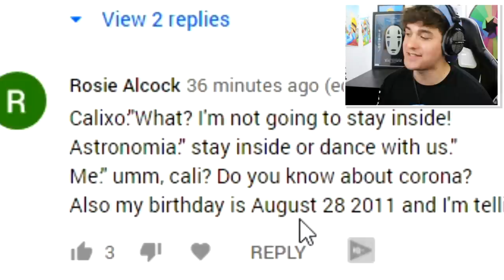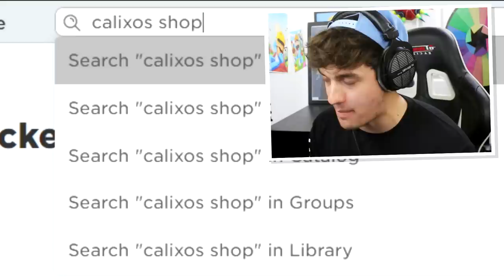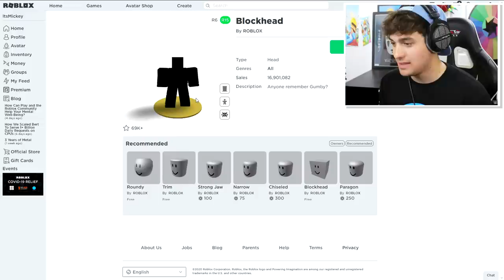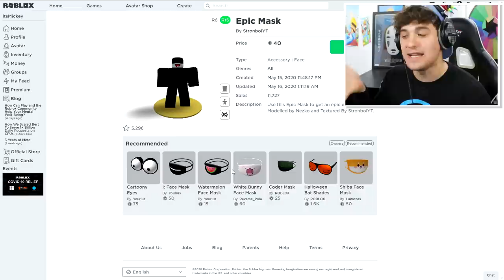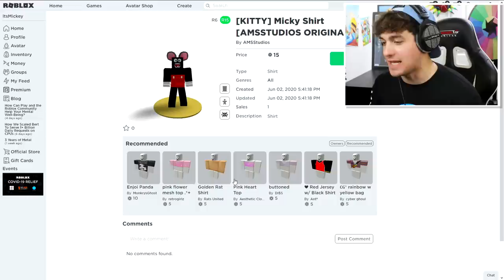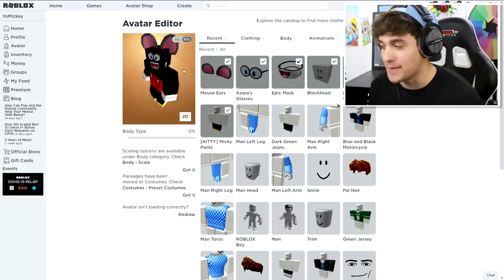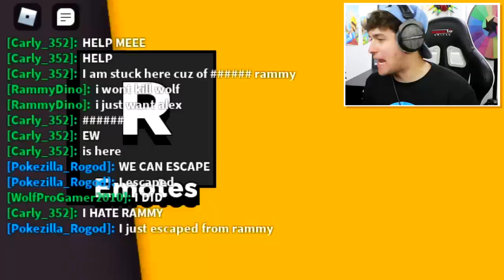KITTY DISGUISE TROLLING!! | Pretending To Be FAKE MICKEY MOUSE In Roblox KTITY!! [CHAPTER 2] (Piggy)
Today i Create Mickey mouse a roblox account and use it to fake Kitty disguise troll a ton of my friends!! This was so fun to do and so i think i will do it with piggy too!!!

🛒 Hottest Merchandise!!

--Credits--

Music & Sounds:
Epidemic Sounds